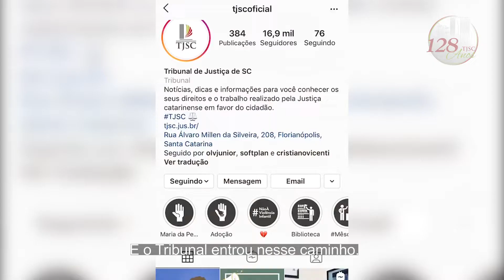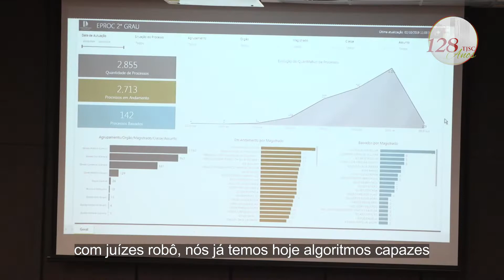[WEBSÉRIE] TJSC 128 anos #4 Interação com a sociedade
No último capítulo da nossa websérie especial de aniversário, conheça as estratégias do Tribunal de Justiça para ampliar os seus canais de comunicação com o cidadão catarinense.